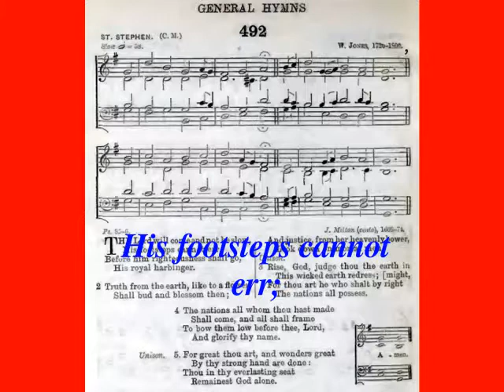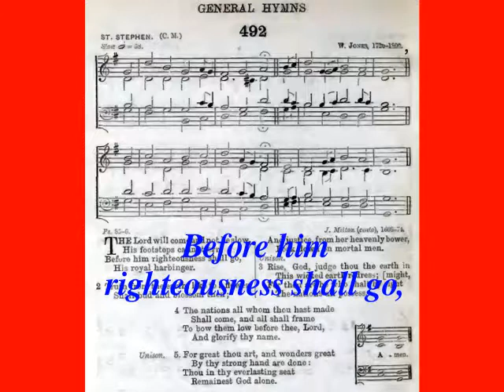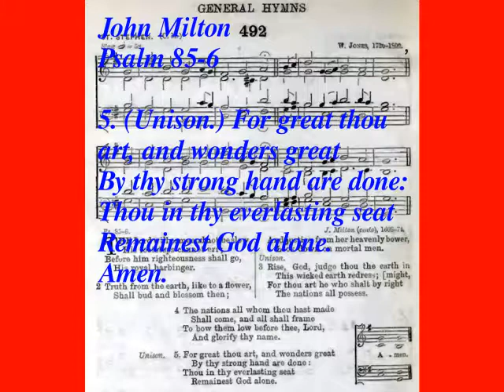The Lord Will Come And Not Be Slow (The English Hymnal No. 492)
Psalm 85-6
1. The Lord will come and not be slow, / His footsteps cannot err; / Before him righteousness shall go, / His royal harbinger.
2. Truth from the earth, like to a flower, / Shall bud and blossom then, / And justice, from her heavenly bower, / Look down on mortal men.
3. (Unison.) Rise, God, judge thou the earth in might, / This wicked earth redress; / For thou art he who shalt by right / The nations all possess.
4. The nations all whom thou hast made / Shall come, and all shall frame / To bow them low before thee, Lord, / And glorify thy name.
5. (Unison.) For great thou art, and wonders great / By thy strong hand are done: / Thou in thy everlasting seat / Remainest God alone. / Amen.
Words: Jo­hn Milton. Music: William Jones. Video: Michael-Hubert Lamla.